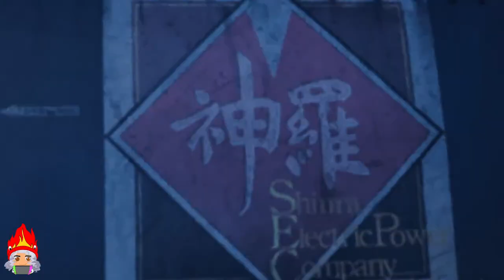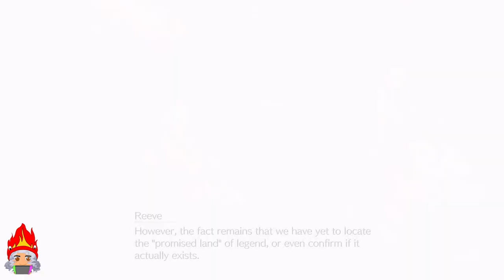Final Fantasy VII Rebirth Live Playthrough P10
Streaming on Twitch if you want to pop on over for a chat.